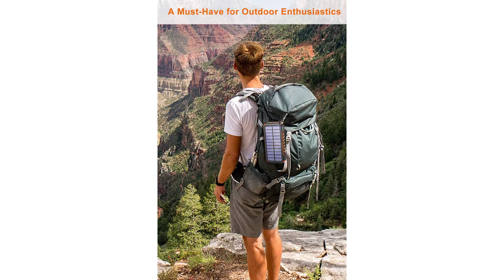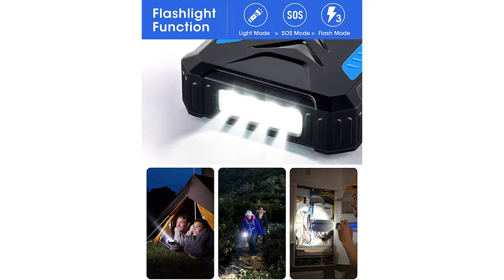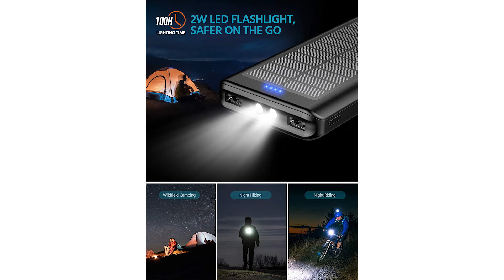Outdoor Powerbank Test ∮ Auf was achten beim Kauf?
Das High End Produkt in unserem Outdoor Powerbank Test geht an die Hilucky Outdoor Powerbank.

Wirklich kabelloses Solarstrom Ladegerät mit drahtlosem Ausgang unterstützt alle Mobil Telefone mit kabelloser Ladung zum induktiven Laden.
Das tragbare Ladegerät in Handy-Größe bietet 8 Aufladungen für das 2000 Milli Amperestunden Phone oder 3 Aufladungen für das Tablets, und mit einer einzigen Aufladung ist es bis zu 8 Tage lang zuverlässig einsatzbereit.
Es kann 4 Geräte gleichzeitig bei voller Geschwindigkeit aufladen. Erkennen Sie automatisch den Strom Ihrer Geräte, um die schnellstmögliche Ladegeschwindigkeit 3 A zu erreichen.
Mit einem USB-C-Ladegerät können Sie Ihre Power Bank in 7 Stunden vollständig aufladen, was 2,5 mal schneller ist als ein eins AInput. Der USB C Anschluss kann auch als Ausgang zum Aufladen Ihres Telefons dienen.
Ausgestattet mit einem Solarpanel, hängen Sie es einfach an Ihren Rucksack, um es über das Sonnenlicht aufzuladen.

Der Qualitätssieger ist die DJ Roll Outdoor Powerbank.

Diese externe Batterie hat eine Kapazität von 36000 Milli Amperestunden. Wenn der Akku voll aufgeladen ist, müssen Sie sich keine Sorgen mehr um den Akku Ihres Telefons machen. Die drahtlose Power Bank mit hoher Kapazität kann genug Strom für Ihren Notfall bereitstellen. Bequem zum Reisen, Arbeiten, Wandern, Camping und so weiter
Die tragbare Qi-Powerbank ist mit dem iPhone 12 und allen Qi fähigen Geräten kompatibel. Eingebauter 2 USB Ausgang und Typ C-Ausgang zum gleichzeitigen Laden von 4 Geräten. Die Powerbank verfügt über einen integrierten Überlast und Übertemperaturschutz.
Das Solarladegerät besteht aus strapazierfähigem ABS Plus PC Material und Silikonstecker, ist wasserdicht und staubdicht gemäß, robust und nicht leicht zu beschädigen. Eingebautes Schutzsystem verhindert perfekt Überladung, Überentladung, Kurzschluss und so weiter.
Die tragbare Solarenergiebank, die unten in die LED-Taschenlampe eingebaut ist und oben einen Haken hat.
Der Preis Leistung Sieger in dem Outdoor Powerbank Test ist die Lonpapa Outdoor Powerbank.

Dies Portables Kraftwerk Eingebaut 30000mAh Li-Polymer-Akku,Es ist Genug,um ein schenkt deinem iPhone XS über 7 Ladungen, über 7 Ladungen für dein iPhone 11,über 8 Ladungen für dein iPhone 8,über 8 Ladungen für dein Samsung Galaxy S9,über 2,5 Ladungen für dein iPad Pro, Powerpumpe für die Hosentasche.
Powerbank lädt 2 Geräte gleichzeitig auf, Powerbank mit guter Ladekapazität Hat Micro USB Eingänge, erfüllt die Bedürfnisse aller Familienmitglieder, wenn Sie im Freien sind. eingebautes intelligentes Sicherheitssystem kann umfassenden Schutz bieten.
Eingebettete 2 LED-Perlen sorgen für gleichmäßiges Licht, 1,2 Watt 120 Lumen 120 Stunden lang anhaltend, macht es ein unverzichtbares Werkzeug für Outdoor und Dringlichkeitssituationen. Keine Angst mehr vor der Dunkelheit.andere.
Freundliche Erinnerung an Solar Ladegerät: Aufgrund dieser Schwankungen in der Sonnenlichtintensität und der Solarpanel Umrechnungsrate kann es lange dauern, die Batteriebank mit den Sonnenkollektoren aufzuladen.